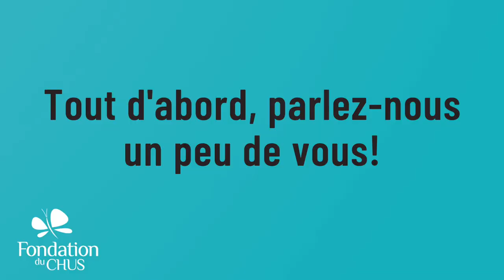Tirage-voyage 2021 | Entrevue avec la gagnante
Aujourd’hui, nous vous présentons la gagnante du gros lot de 10 000 $ du Tirage-voyage 2021.

Nous avons eu la chance de rencontrer Annie Masson, directrice adjointe des services intrahospitaliers et services de proximité à la direction des programmes santé mentale et dépendance (DPSMD). Tout sourire, elle nous parle du grand travail accomplie des derniers mois. Ce prix, bien mérité, lui permettra de vivre de beaux moments en famille.

Faites la connaissance de cette sympathique gagnante et découvrez ses projets en regardant l’entrevue qu’elle nous a accordée. Félicitations Mme Masson pour ce prix et pour votre travail qui fait la différence pour notre communauté!

Restez à l’affût pour la prochaine édition qui se tiendra à l’automne 2021!